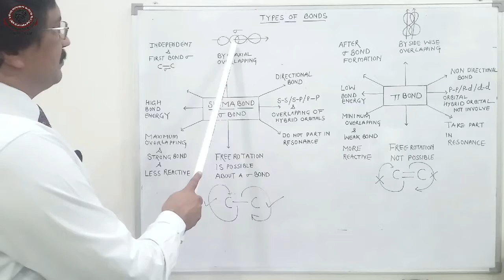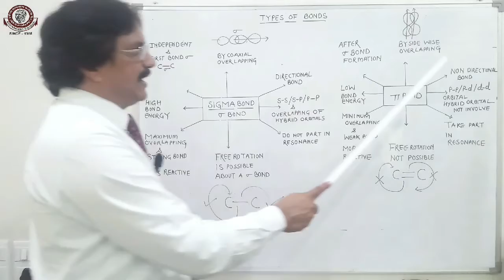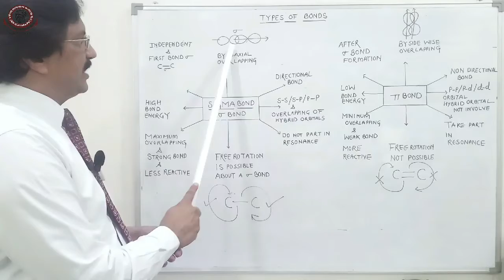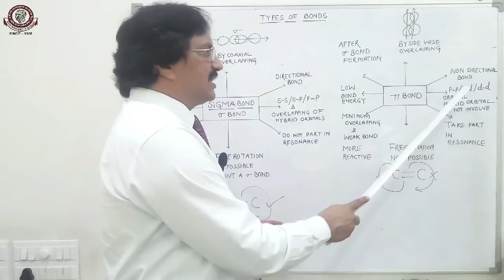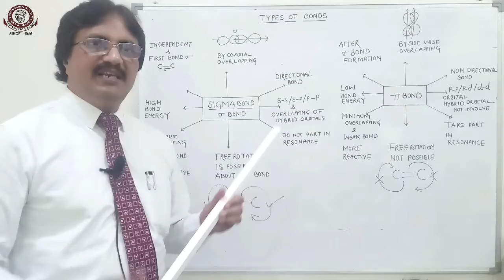TYPES OF BONDS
FOR REGISTRATION:-
Visit Us:-

Head_Office:- H.No-7, Paneri Bhawan, Durga Nursery Road,Udaipur.

MKJC_Smart_Campus:-Hiran Magri Sector-6,Main Road,Udaipur(Raj.)

COURSE_OFFERED:-

1. MKJC SMART SCHOOLING + Coaching

2. MKJC GENIUS PRE-FOUNDATION COURSE

3. YEARLONG Classroom Contact Program for
GRADE XI-XII Board/Competition (NEET / IIT)
Evening Session.

MKJCSIP, AIIMS, IITJEE, OLYMPIADS, KVPY, NTSE, CBSE, RBSE coaching, school, Udaipur, Best Coaching, Pre Medical, Entrance, Exam, Competition Exam, Engineering Coaching, Commerce Coaching, MKJain